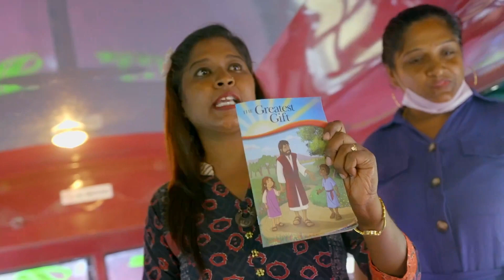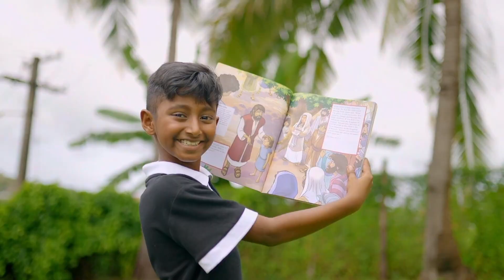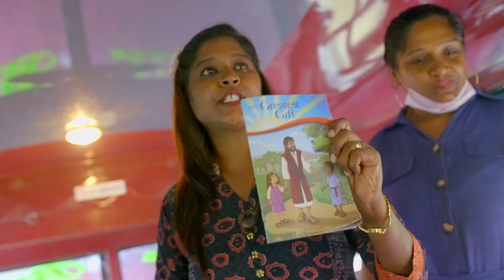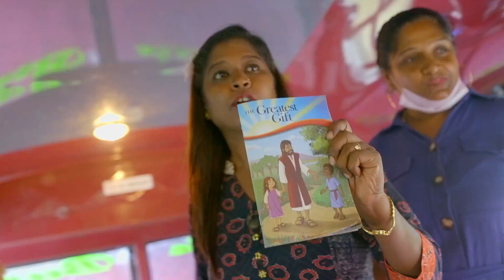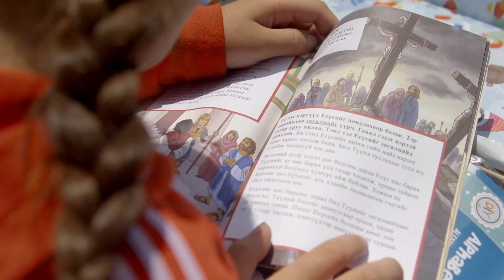Operation Christmas Child 2022 | Go! Made for Missions | GFBC Kids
Through gift-filled shoeboxes, we are bringing good news and great joy to boys and girls in other countries and leading their families to follow Him, too.

HELP US BY PACKING A SHOEBOX!

We are grateful you plan to join us this year in packing traditional boxes, building a shoebox online, or both. Below are links to assist you in your shoebox packing.

Our Mission: At GFBC Kids, we believe that everything begins with GOD. Our goal is to lead children to place their FAITH in Jesus Christ, God’s Son, by teaching them to study God’s Word, by leading them in BELIEVER’S baptism and by challenging them to serve God as His CHILDREN. God alone can establish this through His love. We consider it an honor and a privilege to walk this faith journey with your child.  From Start to Finish, GFBC Kids will ensure that your child knows that God is love and that God loves them.